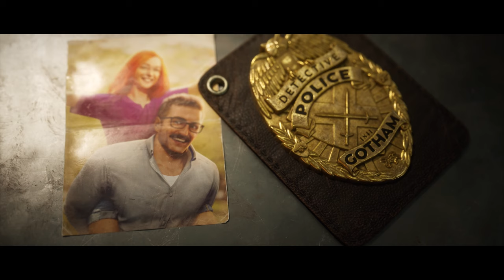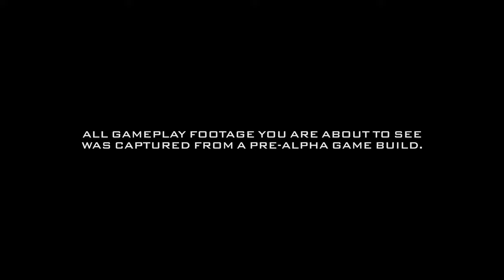GOTHAM KNIGHTS GAMEPLAY (PS5/XboxSeriesX/PC) ✰ 4Kᵁᴴᴰ ➤ ⓎⓃⓇ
Description

Watch the world premiere of Gotham Knights.

Batman is dead. It is now up to the Batman Family - Batgirl, Nightwing, Red Hood and Robin - to protect Gotham City, bring hope to its citizens, discipline to its cops, and fear to its criminals. You must evolve into the new Dark Knight and save Gotham from chaos.

Açıklama

Gotham Knights'ın dünya prömiyerini izleyin.

Batman öldü. Şimdi Kadar Batman Aile - Batgirl, Nightwing, Red Hood ve Robin - Gotham City korumak için, vatandaşlarına umut getirmek, onun polisler için disiplin, ve suçlular için korku. Yeni Kara Şövalye'ye dönüşmeli ve Gotham'ı kaostan kurtarmalısın.

Mirasın şimdi başlıyor. Şövalye'ye adım at.